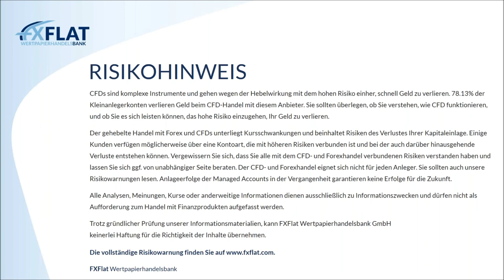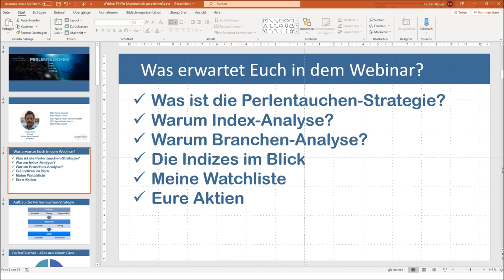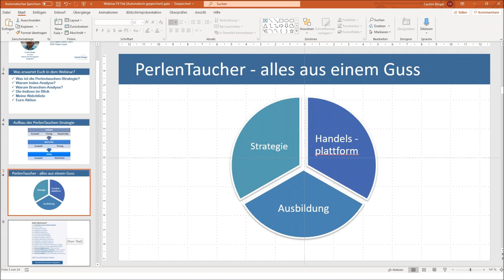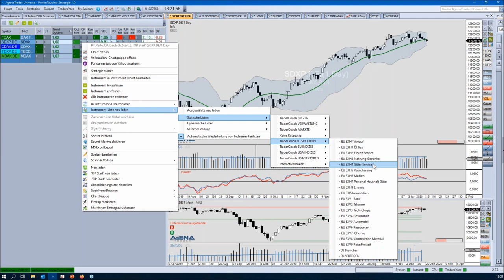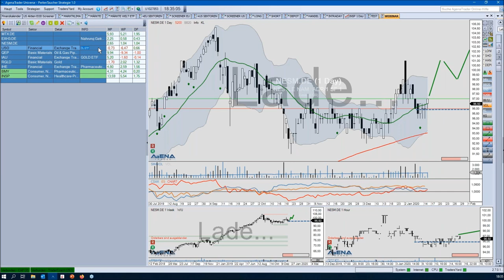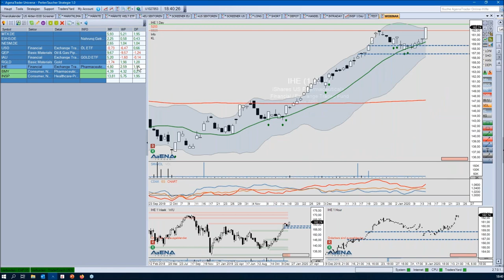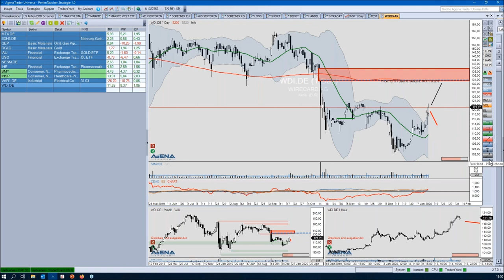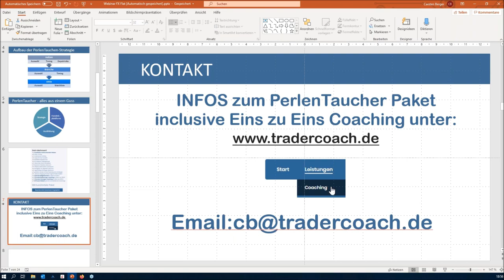Carsten Berger - Index Analyse nach der PerlenTauchen Methode mit dem AgenaTrader 15.01.2020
TraderCoach Carsten Berger zeigt wie er mit einer einfachen Methode die Situation in den Märkten analysiert. Dabei nutzt er unter anderem das Bollinger Band und das Volumen. Das PerlenTauchen im Dax, Dow, S&P500, Nasdaq-100, Bollinger Band und Volumen Analyse, ist eine von ihm verfeinerte Art nach Aktien zu screenen. Dazu nutzt Carsten Berger Branchen/Sektroren, ETFs um starke und schwache Märkte frühzeitig zu entdecken und die Top-Performer Aktien, die sogenannten Perlen zu entdecken. Zusätzlich gibt es einen Bonus für FXFlat AgenaTrader Kunden. Das Carsten Berger Angebot findet man hier
Carsten Berger hat sich umfassende AgenaTrader Kenntnisse angeeignet und ist durch seine engen Kontakte zum AgenaTrader-Team nahe an der Entwicklung des AgenaTraders. Neben den Webinaren bei FXFlat tritt Carsten Berger auch auf vielen eigenen Veranstaltungen auf, wobei er seine über 20 Jahre Tradingerfahrung (Aktien, CFD, Optionsscheine, Hebelzertifikate, ETF) mit den Teilnehmern teilt. Herr Berger ist u.a. spezialisiert auf Workflow-Optimierung Condition-Erstellung.

Termine bei FXFlat:

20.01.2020 | 18:00 Uhr | Dirk Hilger - StereoTrader Helpdesk
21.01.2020 | 08:45 Uhr | Dirk Hilger - StereoTrader Livetrading zur Börseneröffnung am Morgen
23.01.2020 | 07:45 Uhr | Thorsten Helbig - forexPRO-Systeme Livetrading
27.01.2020 | 14:30 Uhr | Orkan Kuyas - Livetrading zur US-Börseneröffnung
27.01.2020 | 18:00 Uhr | Forex-Screener - Einführung, Neuerungen und Praxis-Beispiele vom Online-Screener
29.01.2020 | 18:00 Uhr | André Stagge - Marktausblick mit Trading- und Investmentideen
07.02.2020 | 14:15 Uhr | Dirk Hilger - Non-Farm Payrolls (NFP) Livetrading